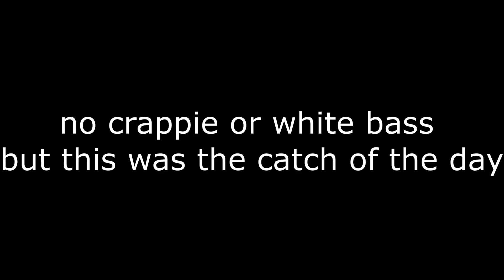fishing with the boys at baxter dam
our first fishing trip together at baxter dam and some footage of me falling in the water